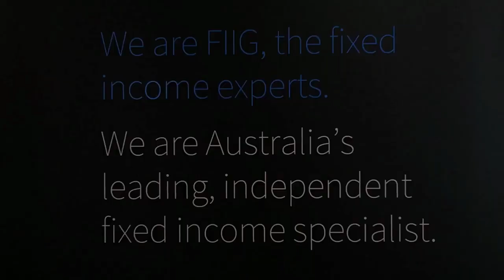Managed Income Portfolio Services (MIPS)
The Managed Income Portfolio Service provides investors access to a menu of products that combine the benefits of total return, capital stability and regular income with direct ownership and professional management.